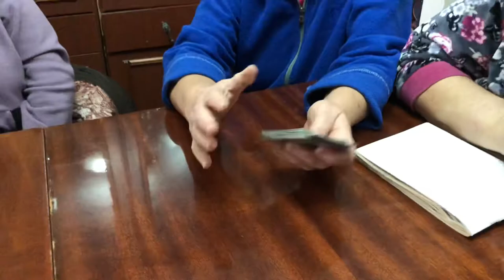Пора спЕваться - Подпольное казино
Выпуск 4 в рамках программы ПораспЕваться от Дениса Чекунова г. Фролово